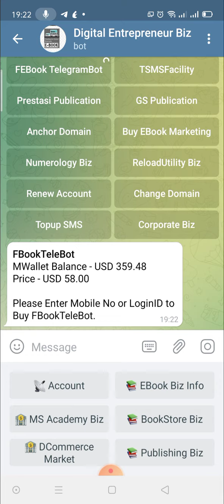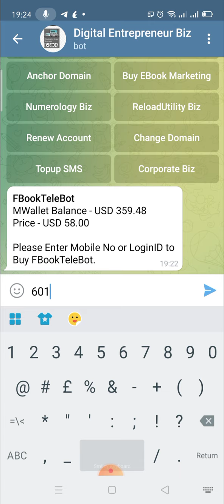Tutorial | Purchase Free Ebook Telegram Bot